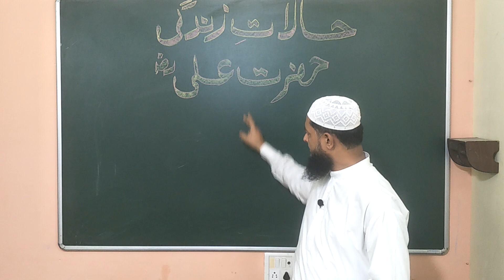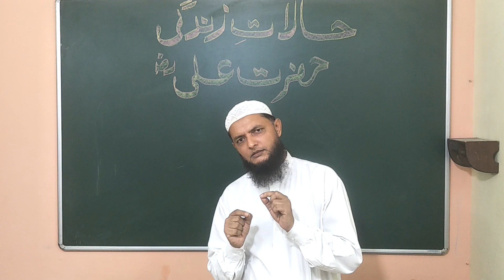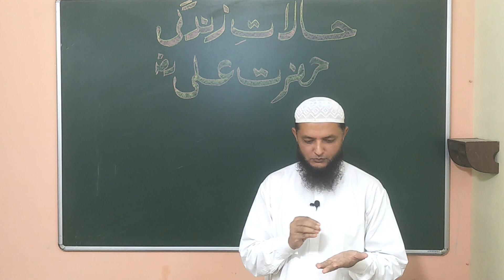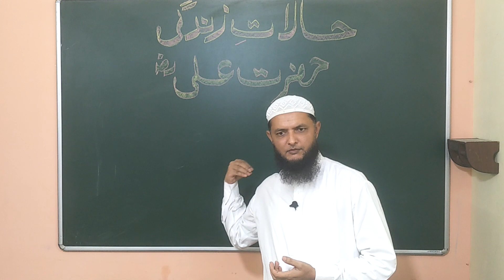(21)Great personality series. عظیم شخصیات سیریز Ali bin Abi Talib r.a علی بن ابی طالبؓ Inamur Rahman